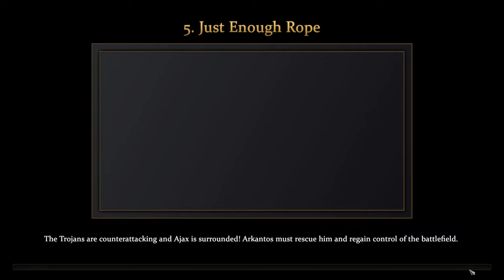Do i need to do everything? | Age of Mythology: Retold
It have been some time and i want to go back and expirience this story of Arkantos once again. So sit back and watch me suffer on the hardest difficulty. We will go through all missions and hopefully i will not have to play missions several times :D

if you would like to try the game yourself you can follow this